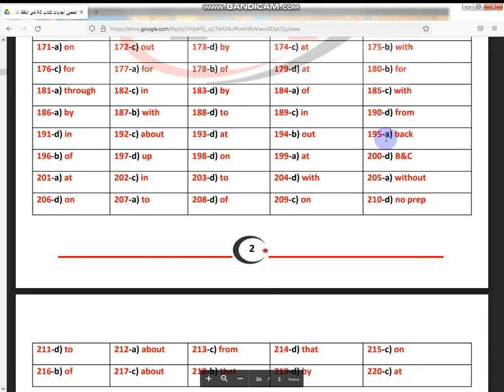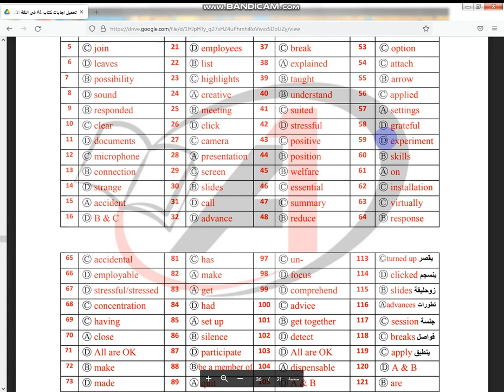حل كتاب A1 الصف الثالث الثانوي 2022